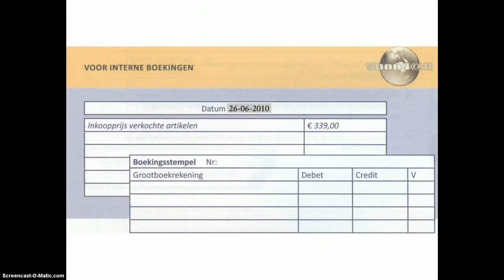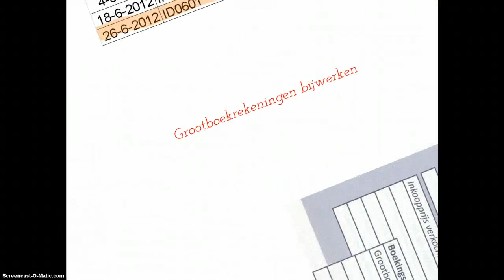Actie E3 Intern boekingsdocument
Behorend bij Tendens Edu4all Boekhouden